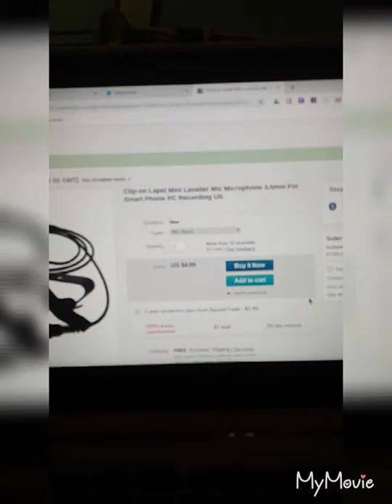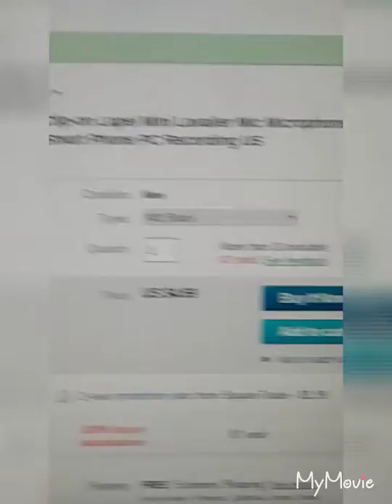We got a new Mic